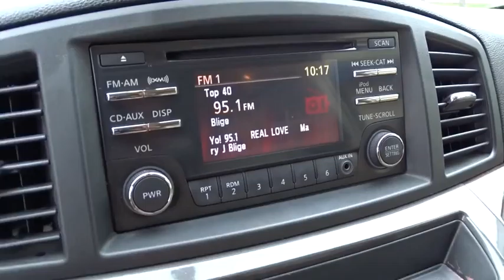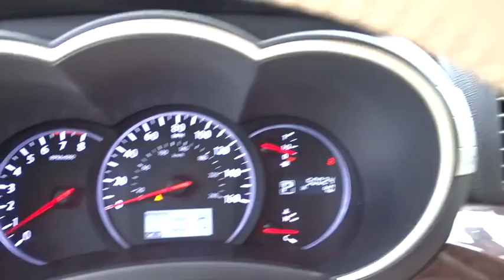2013 Nissan Quest San Antonio, Austin, Houston, Dallas, Boerne, TX A70015A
2013 Nissan Quest

Gunn Acura
11911 IH 10 W

ONE OWNER!!! LEATHER!!! BLUETOOTH!!! READY FOR TRIPS!!! Don't bother looking at any other van! Get Hooked On Gunn Acura! Your quest for a gently used van is over. This attractive-looking 2013 Nissan Quest has only had one previous owner, with a great track record and a long life ahead of it. Want to save some money? Get the NEW look for the used price on this one owner vehicle. Previous owner purchased it brand new and it still looks like the day it rolled off the lot!